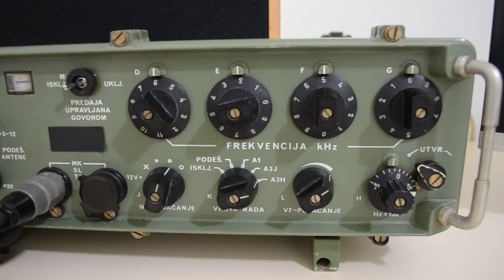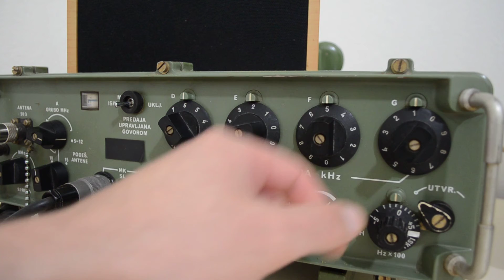UNID 6250 kHz Beacon on AM Broadcast FRQ